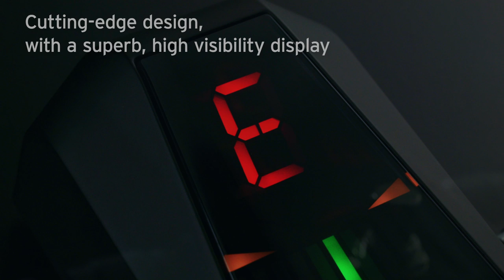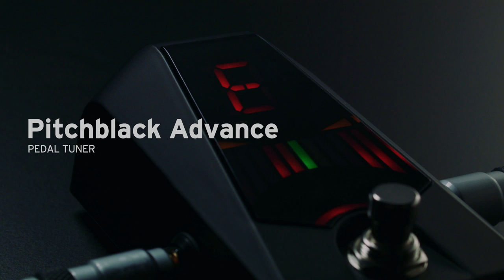KORG Pitchblack Advance | The ultimate pedal tuner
An evolution of the best-selling Pitchblack tuner. The ultimate pedal tuner, meeting the needs of every guitarist.

As the clear standard in pedal tuners for the guitarist or bassist, the Pitchblack is loved by professionals and amateurs around the world. The Pitchblack Advance is the next-generation model, a further evolution that features an advanced cutting-edge form and many of the functions and technologies developed for previous models of the Pitchblack series. Embracing both the traditional and the revolutionary, it represents the perfect summation of pedal tuners.